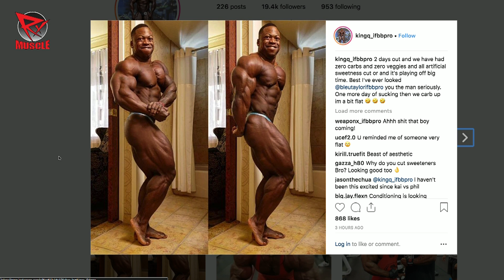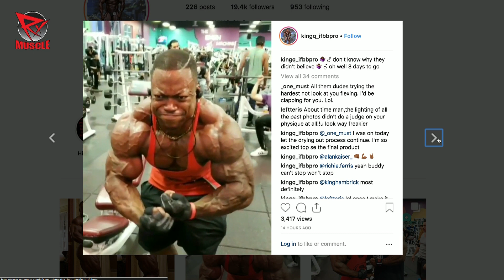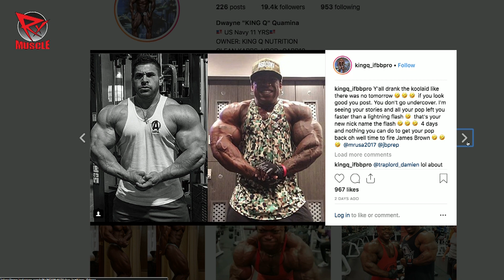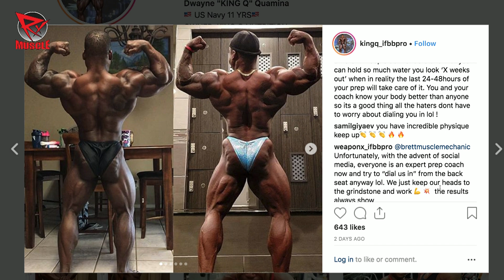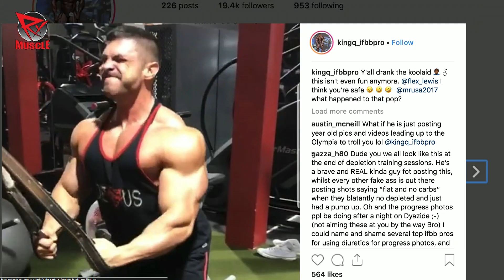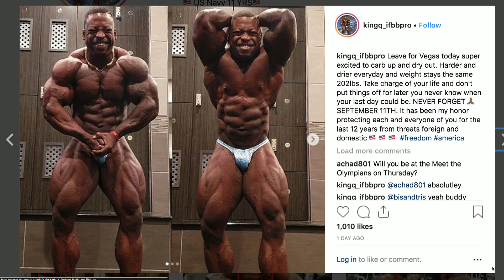DWAYNE QUAMINA: BIGGEST TRASH TALKER IN BODYBUILDING?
Dwayne Quamina may have tried to crash the press conference party, but earlier this week, he joined Dave Palumbo on RXMuscle's Iron Road to the Olympia (powered by RedCon1).

Is the 212 sensation the biggest trash talker in an Olympia filled with trash talkers?

It's Dwayne Quamina, on RXMuscle's Iron Road to the Olympia, powered by RedCon1, on RXMuscle.com.